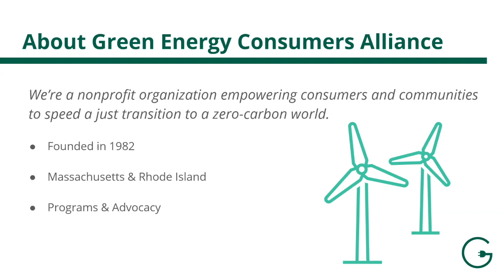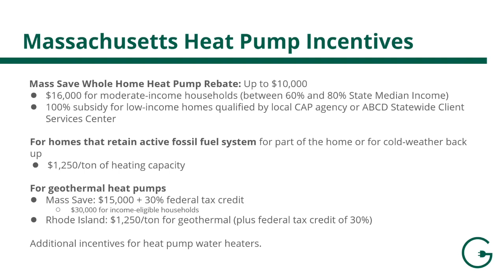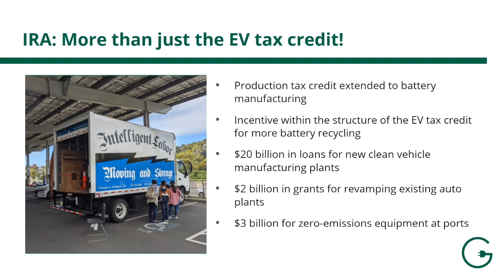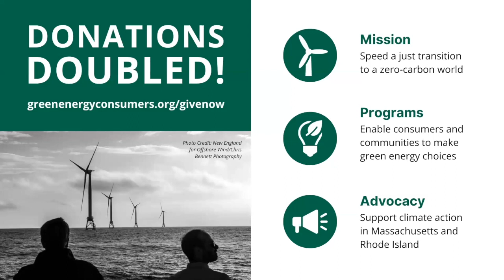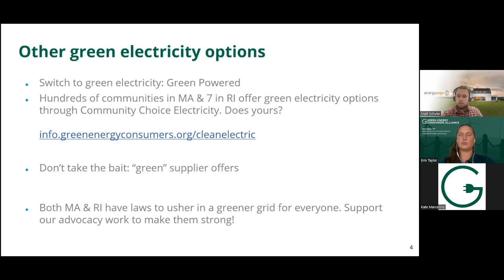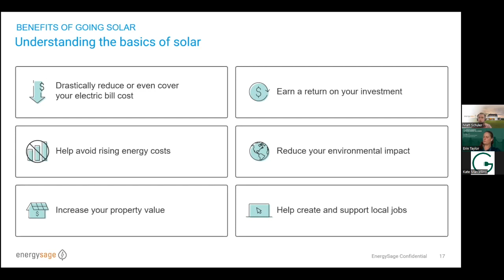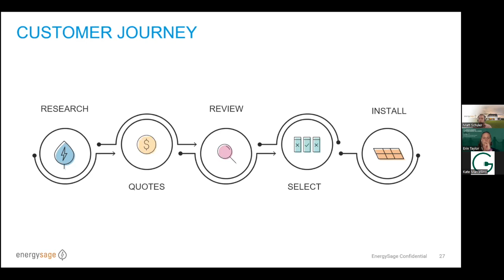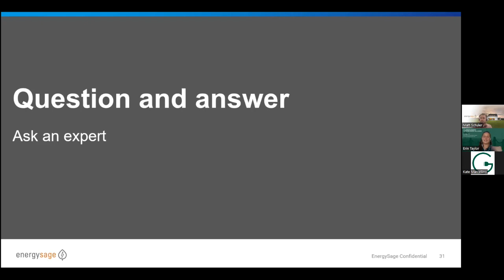Tipping Point 01545 - March 2024